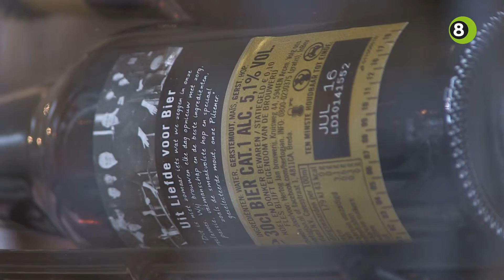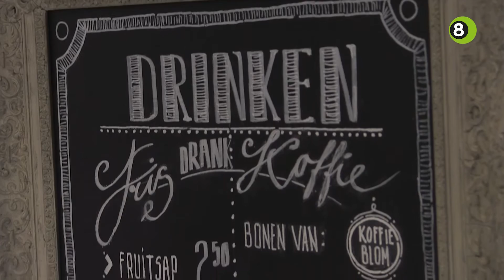Winkeliers Doetinchem bieden klant een hapje en een drankje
Een biertje, sapje of een wijntje kan je in Doetinchem tegenwoordig ook bij winkeliers halen. Als onderdeel van een landelijke pilot met als doel de Drank- en Horecawet aan te passen, wordt in tien winkels in de binnenstad geëxperimenteerd.